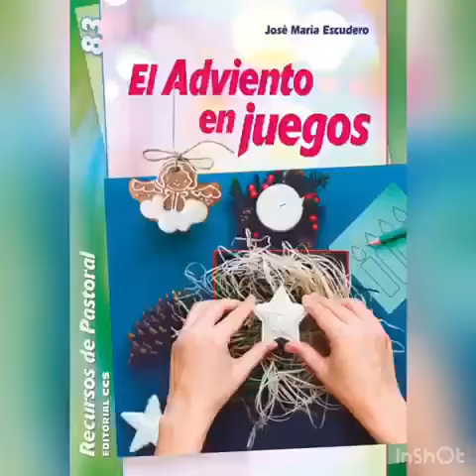¡CONOCIENDO a MAMA!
Pedimos para que nuestra nuestra Madre. te tenga bajo su manto... Tan importante fue María en la vida de Pavoni que quiso que sus hijos, sus discípulos se llamaran hijos de María.